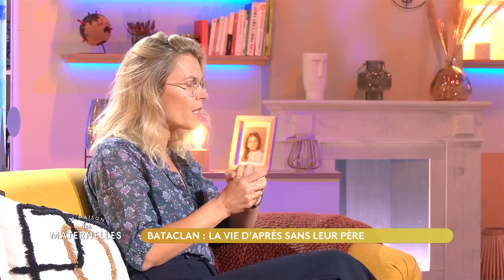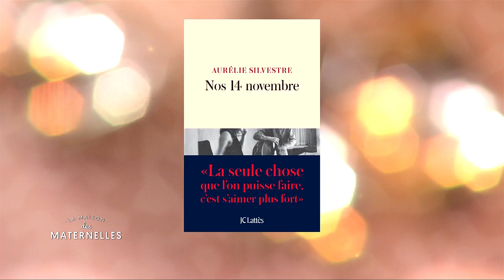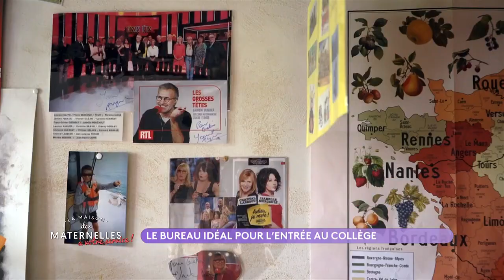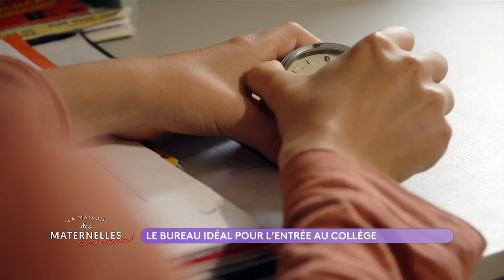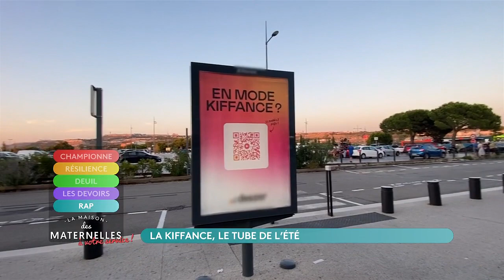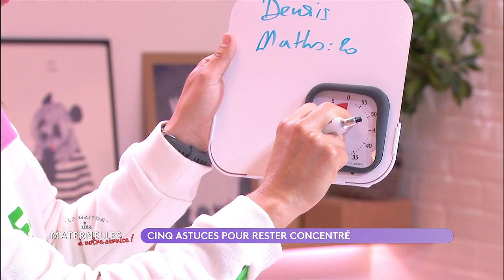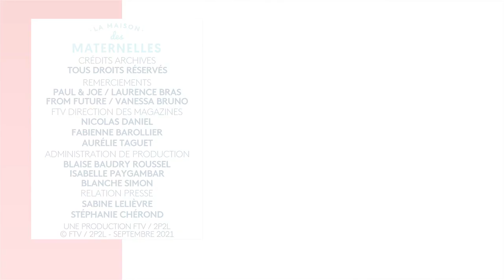REPLAY La Maison des maternelles - Bataclan : la vie d'après sans leur père - 07/09/2021